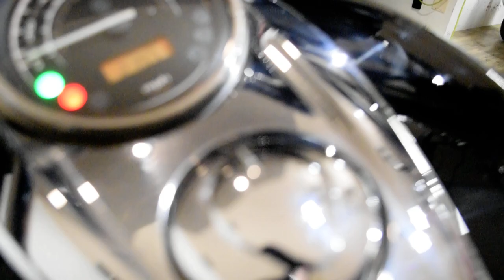2010 Honda Stateline | Used motorcycle for sale at Monster Powersports, Wauconda, IL